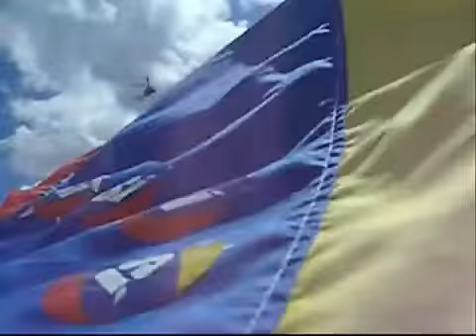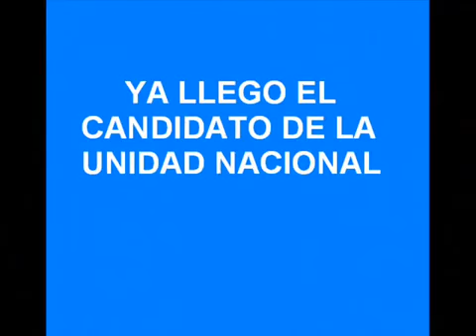MEGA AVALANCHA EN CARACAS 25/11/2006:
Material audiovisual cortesía del canal de youtube del Héroe de la patria escualidoxreload, Robert Redman.